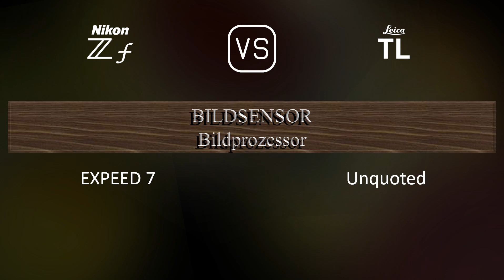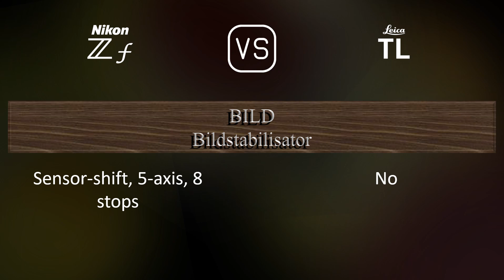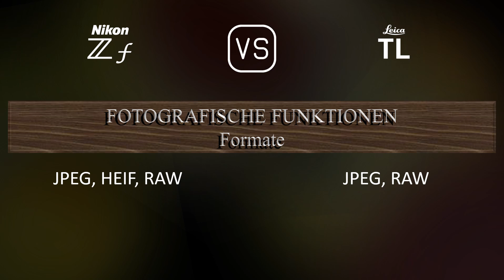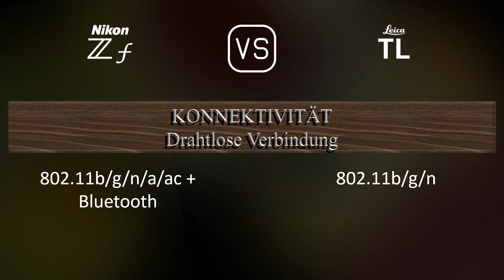Nikon Zf vs. Leica TL: Ein Vergleich der technischen Daten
Dieses Video gibt einen Überblick über die Nikon Zf und die Leica TL in einem parallelen Technikdatenvergleich (comparison of specifications). Vielen Dank fürs Zuschauen.

00:25 EINFÜHRUNG
00:33 KAMERAGEHÄUSE
00:40 BILDSENSOR
01:01 BILD
01:16 OPTIK & FOKUS
01:41 BILDSCHIRM
01:58 SUCHER
02:13 FOTOGRAFISCHE FUNKTIONEN
03:06 VIDEOGRAFISCHE FUNKTIONEN
03:20 SPEICHERUNG
03:24 KONNEKTIVITÄT
03:49 ALLGEMEINE ANGABEN
04:07 SONSTIGE FUNKTIONEN